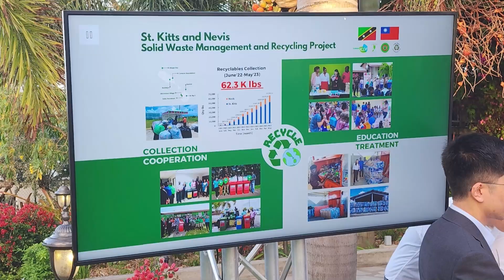Dept Of Environment Commitment Campaign - June 9, 2023